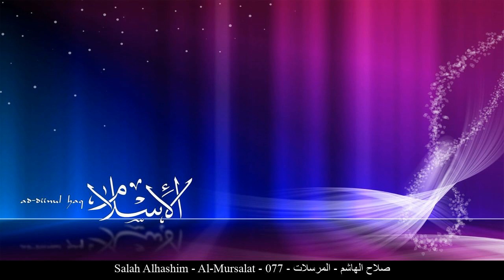HD Salah Alhashim - Al-Mursalat - 077 - صلاح الهاشم - المرسلات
[_arabic] صلاح الهاشم المرسلات حفص عن عاصم
[_english] Salah Alhashim Al-Mursalat Rewayat Hafs A'n Assem
[_france] Salah Al-Hachem Les envoyés Rewayat Hafs A'n Assem
[_germany] Salah Alhashim Al-Mursalāt - Die Entsandten Rewayat Hafs A'n Assem
[_spain] Salah Alhashim Los Ángeles Enviados Rewayat Hafs A'n Assem
[_turkey] Salah Alhashim Mürselat Suresi Rewayat Hafs A'n Assem
[_china] 萨利赫-艾勒哈西姆 天使章 哈复苏 传自 阿岁目 的读法
[_tahi] เศาะลาหฺ อัล-ฮาชิม สูเราะฮฺ อัล-มุรสะลาต ริวายะฮฺหัฟศฺ จาก อาศิม
[_urdu] صلاح ہاشم مرسلات بروایت حفص عن عاصم
[_bengali] সালাহ্ আল-হাশেম আল-মুরসালাত ক্বারী নাফে‘ থেকে ওয়ারশের বর্ণনা
[_bosnia] Salah El-Hašim El-Murselat Rivajet Hafsa od Asima
[_uyghur] سەلاھ ئەلھاشىم سۈرە مۇرسەلات ھەفسى رىۋايىتى
[_farsi] صلاح الهاشم مرسلات روایت حفص از عاصم
[_tajeki] Салоҳ ал-Ҳошим МУРСАЛОТ Ривояти Ҳафс аз Осим
[_malbari] സ്വലാഹ് അല് ഹാഷിം മുര്സലാത്ത് ആസിംമില്നിന്ന് ഹഫ്സ് രിവായത്ത് ചെയ്തത്
[_tagalog] Salah Alhashim Ang mga Ipinadala Rewayat Hafs A'n Assem
[_indonesia] Shalah al hasyim Surah Al-Mursalat (Malaikat Yang Diutus) Riwayat Hafs 'an Ashim
[_portuguese] Salah Háchim Os Eniados Hafs, de Ássim
[_hausa] Salah Alhashim Al-Mursalat Riwayar Hafsu daga  Asim
[_swahili] Salah Alhashim Al-Mursalat Riwaya ya Hafswi kutoka kwa Aswim